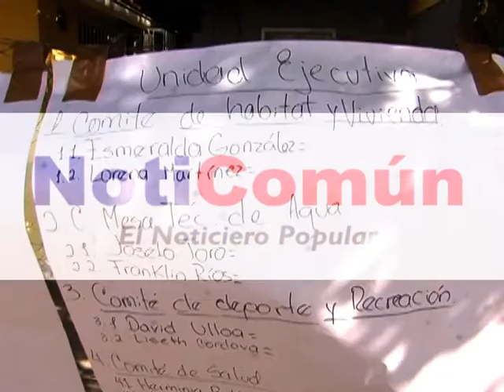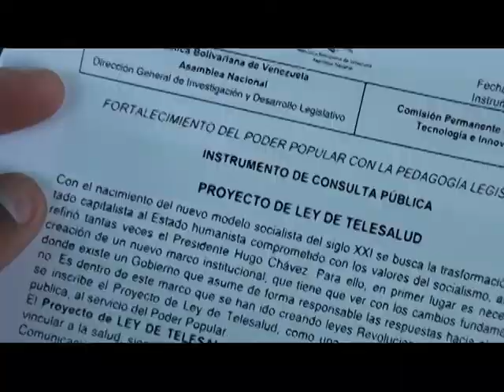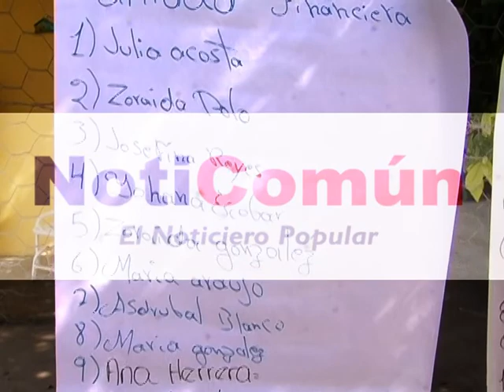CONSULTA PÚBLICA AL PROYECTO DE LEY TELESALUD EN VILLA DE CURA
Villa de Cura, Aldea Universitaria Ezequiel Zamora - 24/04/2014.

La Comisión de Ciencia, Tecnología e Innovación realizó Consulta Pública del Proyecto de Ley Telesalud en Villa de Cura,